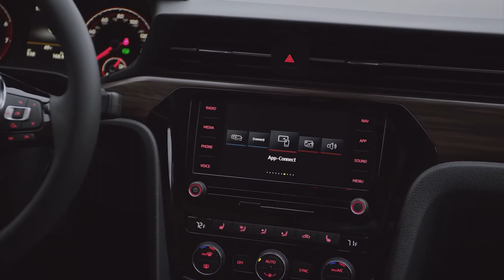2022 VOLKSWAGEN PASSAT (US SPEC) | COMPLETE REVIEW | INTERIOR | EXTERIOR | DRIVING | PRICE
DETAILS ABOUT THE CAR:
MSRP for the 2022 Volkswagen Passat starts at $27,295;
The 2022 Passat is offered in three trims—SE and R-Line, which carry over from MY21, and an all-new Limited Edition. The 2022 Passat Limited Edition includes unique exterior and interior design details created to celebrate the model’s history and recognize the contributions of the employees who built the Passat. A run of 1,973 Limited Edition models are expected to be produced to recognize the year the first Passat was launched in Germany.
The 2022 Passat remains a generously-proportioned four-door sedan. Nose to tail, it measures 193.6 inches and features a 110.4-inch wheelbase and 72.6-inch width. Thanks to a sophisticated overall package of aerodynamic design features, the 2022 Passat manages a low 0.28 coefficient of drag.
The 2022 Passat is powered by Volkswagen’s 2.0-liter turbocharged and direct-injection EA888 engine, which produces 174 horsepower and 206 lb-ft of torque. The power is taken to the front wheels via a standard 6-speed automatic transmission with Tiptronic shifting, with steering-wheel mounted shift paddles on R-Line models.
EPA-estimated fuel economy for the 2022 Passat is 24 mpg in city driving, 36 mpg on the highway, and 28 mpg combined.
The sophisticated design and coupe-like roofline on the 2022 Passat helps it stand out from the rest of the midsize sedan competitors. Slim headlights and a dominant grille give the Passat a focused, expressive face. The powerful promise of the front end is supported by an elegant and dynamic side treatment that features a strong Tornado line. Standard 18-inch five-spoke two-tone wheels are paired with 235/45/R18 tires.
R-Line models take the basic design and up the ante. The more aggressive front end treatment features a unique bumper with C-signature air intakes in gloss black and adds vertical chrome stripes to the grille. From the side, R-line models are distinguished by badging on the front fender and black window surrounds. At the back, a rear diffuser and rear spoiler add a sporty touch. R-Line models feature striking 19-inch, two-tone, five-spoke alloy wheels shod with 235/40R19 rubber.
Limited Edition models are distinguishable from the other two Passat trims with unique exterior design additions. Black mirror caps for the power-folding mirrors and unique badging help this special model stand out. Limited Edition models also receive eye-catching fifteen-spoke 18-inch alloy wheels wrapped in 235/45/R18 rubber.
Standard LED head- and taillights help the car stand out from the crowd and enhance the modern design. Passat R-Line and Limited Edition trims are further equipped with Volkswagen’s Adaptive Front-lighting System (AFS) with range control and cornering lights. A power-tilt-and-slide sunroof is standard equipment on all three 2022 Passat trims. Prominent Passat badging that runs the width of the decklid finishes the car with a premium look. The Passat is available in the following colors: Pure White, Platinum Grey, Deep Black Pearl, Aurora Red Chroma, and Tourmaline Blue are available on SE and R-Line models. The Passat Limited Edition is offered in Pure White, Platinum Grey, Aurora Red Chroma, plus a unique Racing Green Metallic.
Like the exterior, the interior conveys sophistication and quality. The cockpit in the Passat incorporates a horizontal design that emphasizes the interior space; the concept is prominently illustrated by a long horizontal element that stretches the length of the dashboard, incorporating the air vents and instrument panel. For further ambience, a trapezoidal center display for the infotainment system is housed in glass.
Despite its coupe-like styling, the 2022 Passat offers copious amounts of cabin space. Legroom is exceptional at 42.4 inches in the front and 39.1 inches in the rear, and headroom is 37.4 inches in front and 37.8 in rear.